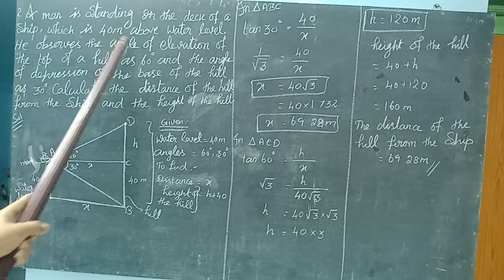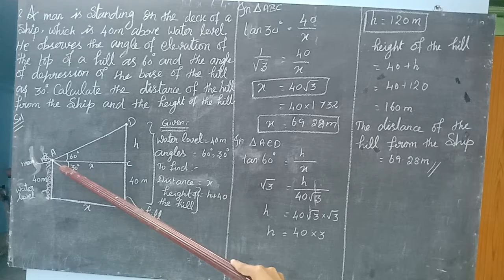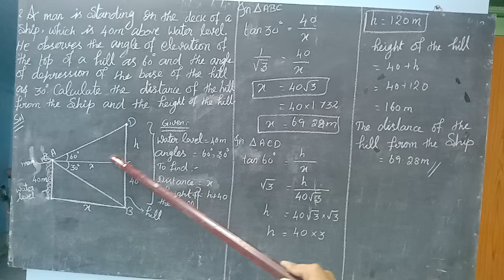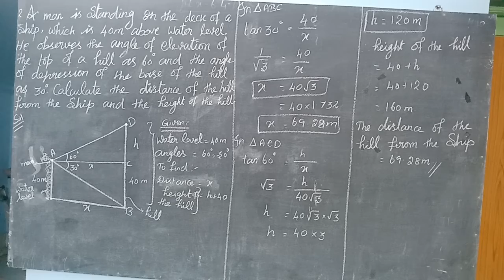TN samacheer 10 Maths New syllabus Trigonometry Ex 6.4 Sum 2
Tamilnadu state board samacheer 10 Maths New syllabus complete solutions For Ex 6.4 Sum 2 in Trigonometry.